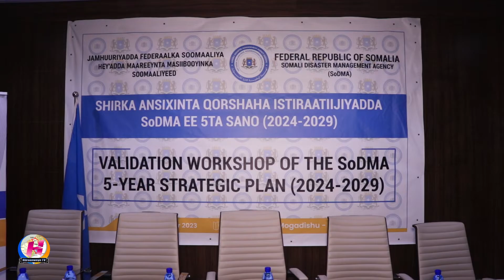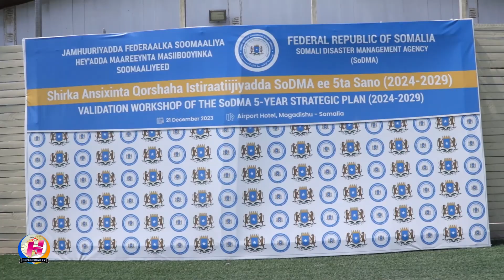Shirka Ansixinta qorshaha istiraatiijiyadda shanta sano ee soo socta ee hay'adda SoDMA